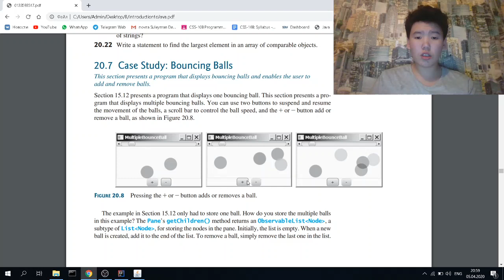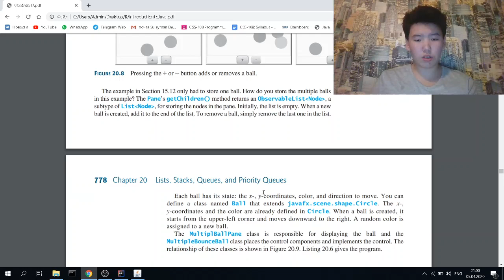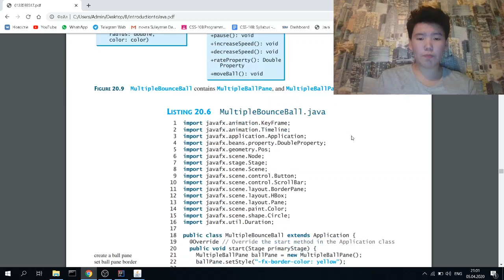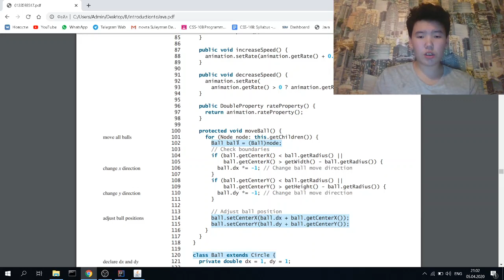Didarbek Mendibayev - Collections, JavaFX Case Study - Bouncing Balls (Kaz)